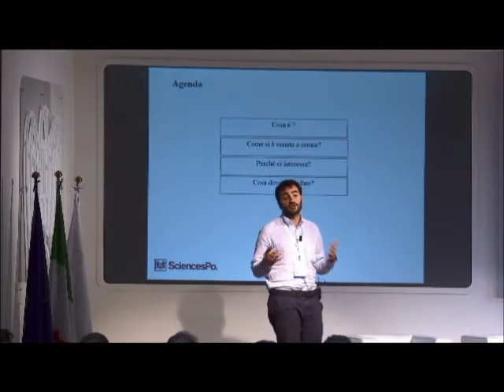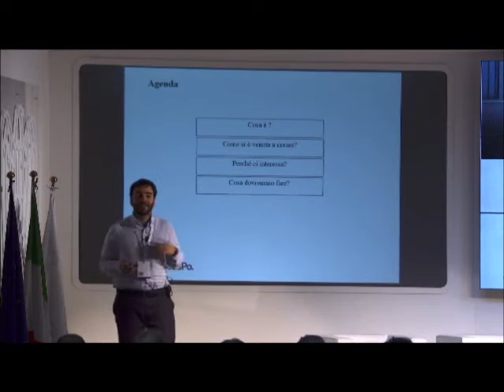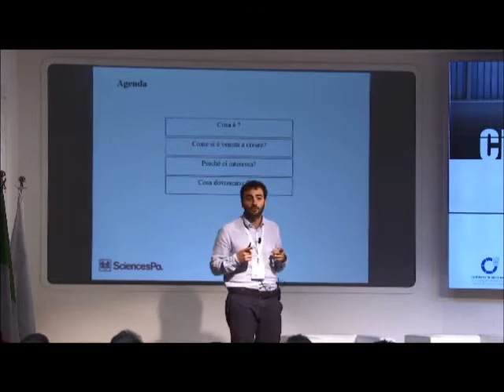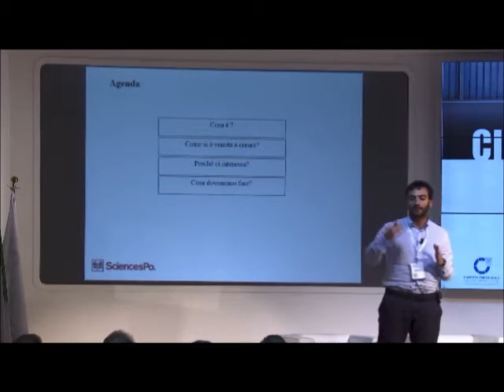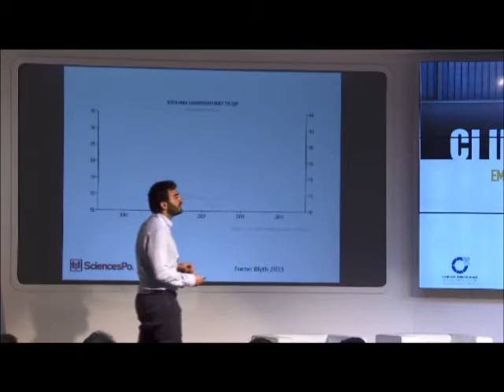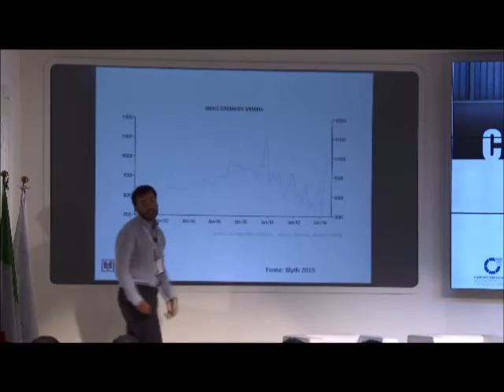Intervento di Emanuele Ferragina - Ci Interessa - 5 giugno 2015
L'intervento di Emanuele Ferragina a Ci Interessa - 45° Convegno dei Giovani Imprenditori di Confindustria